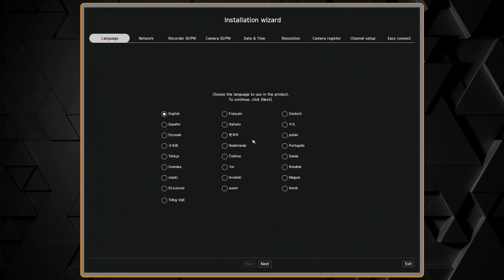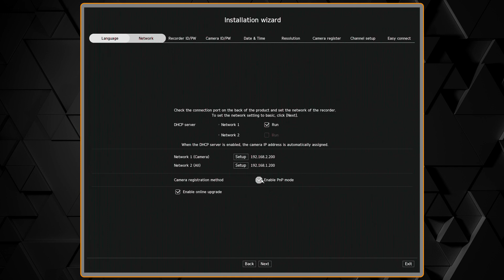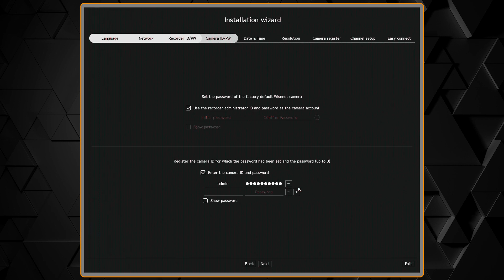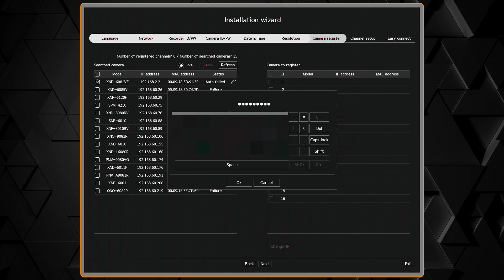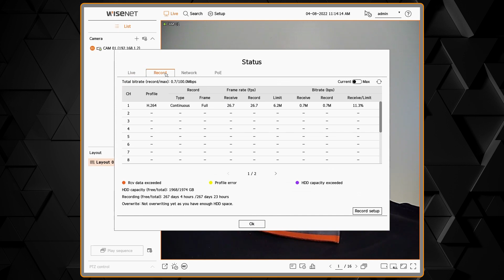Wisenet NVR: Installation Wizard and Basic Operations